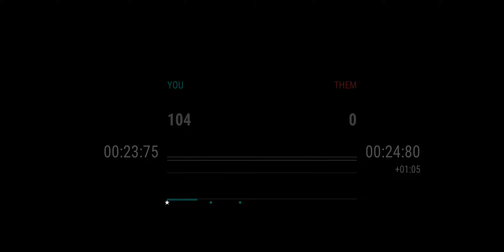Top Drives The Orienters Rounds 9-12